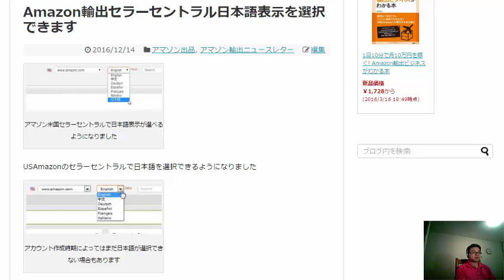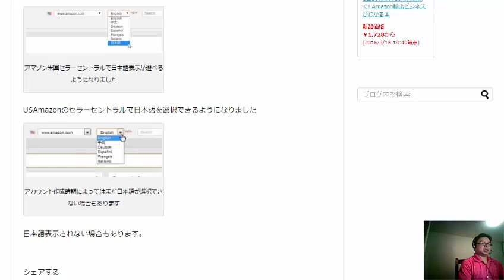Amazonセラーセントラル日本語表示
←クリックしてメルマガ登録して下さい。
1日10分で月10万を稼ぐ！amazon輸出ビジネスがわかる無料セミナー
週末起業Amazon輸出なら確実に稼げます。